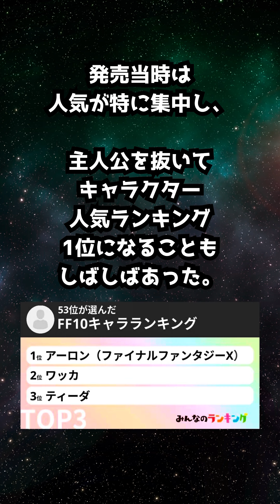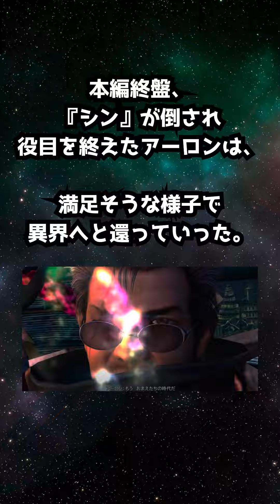ファイナルファンタジーX カッコ良すぎる伝説のガード アーロンとは？